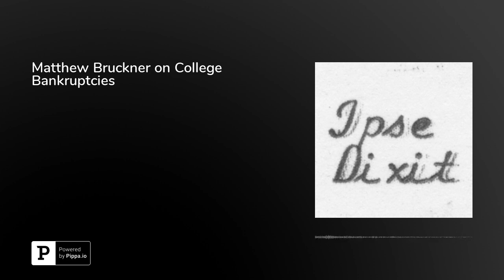Matthew Bruckner on College Bankruptcies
In this episode, Matthew Bruckner, Associate Professor of Law at Howard University School of Law, discusses his scholarship on access to bankruptcy protection for financially distressed institutions of higher education, including his recent work on bankruptcy and public colleges. Bruckner begins by describing the bankruptcy protection for organizations, and explaining why institutions of higher education effectively lack access to bankruptcy. He argues that Congress should reform federal lending law to enable institutions of higher education to reorganize. Bruckner also observes that public colleges have even more limited access to bankruptcy protection than private colleges. Listeners may be interested in his articles "Higher Ed ‘Do Not Resuscitate’ Orders" and "Bankrupting Higher Education." Bruckner is on Twitter at @Prof_Bruckner.